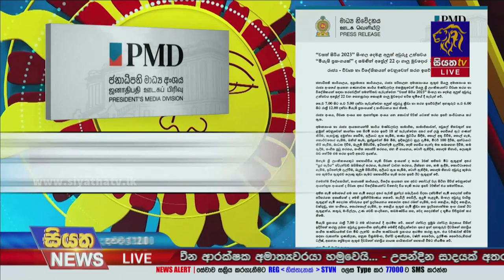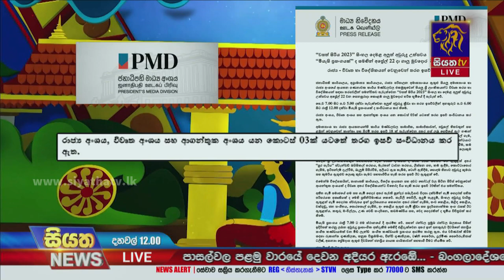අලුත් අවුරුදු නැකත් චාරිත්‍රය රැකී රක්ෂා සදහා පිටත්ව යෑම අද උදෑසන‍ | Siyatha News